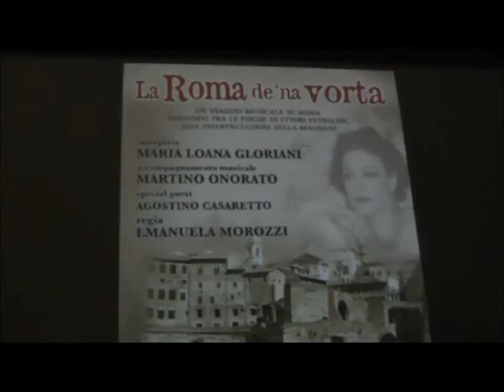"La Roma de 'na vorta" 1 Giugno 2013 Libreria L'Universale Via F.Caracciolo 12 (Piazzale degli Eroi)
La Roma de 'na vorta

Interprete: Maria Loana Gloriani
Accompagnamento musicale: Martino Onorato
Special Guest: Agostino Casaretto
Regia:Emanuela Morozzi

Un viaggio musicale nel cuore della romanità. Canzoni, poesie, tradizioni, cultura e graffiante ilarità.

Vi porteremo nei meandri, nei vicoli, nei sapori e nei colori della "Roma de nà vorta"; nell' anima popolare e generosa della sua gente, sempre pronta ad un' accoglienza travolgente, con la sua musica, le sue parole dette a metà, il suo sorriso sarcastico, abituato a vincere ogni avversità.
Petrolini, Magnani, Ferri, Trilussa, i Re de 'stà Città.

Dalla Roma di allora, alla Roma di ora. Insieme, legati in fondo da un unico sentire:

"Si moro e poi rinasco, prego Dio d'arinasce a Roma mia!" G. Belli

Sabato 1 Giugno 2013  Via F.Caracciolo 12 (Piazzale degli Eroi) Libreria L'Universale